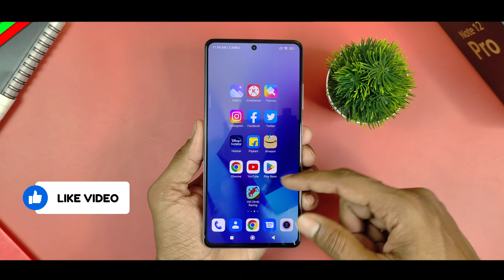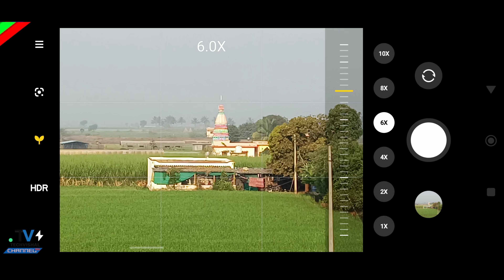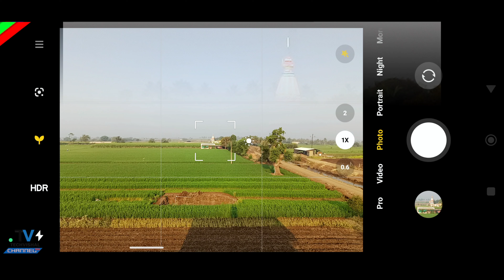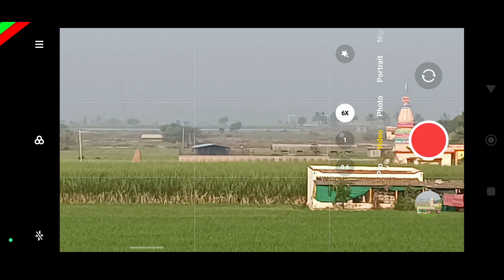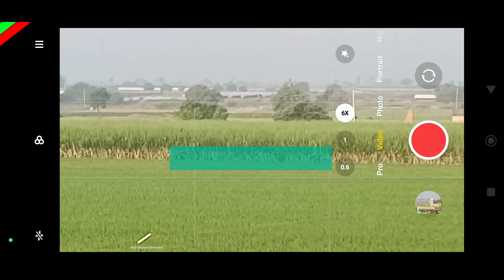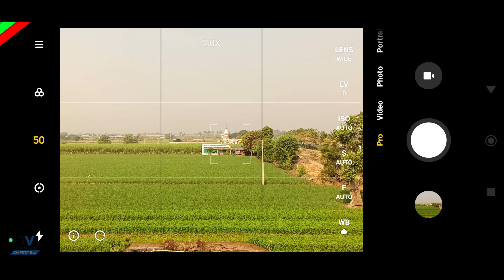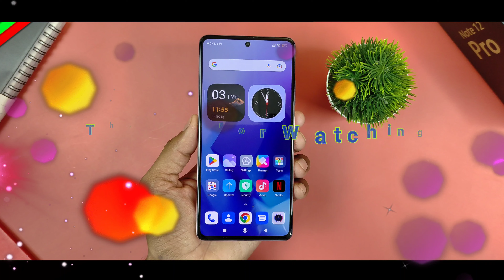Redmi Note 12 Pro Camera Zoom Test | 50MP OIS Camera Test Features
Redmi Note 12 Pro Camera Zoom Test Quality after New Update 50MP Settings Features Full Review and MIUI 14 Redmi Note 12 Pro Camera Video Test Review Info All Details.
So Friends in this video I tell you Redmi Note 12 Pro Camera Zoom Test with 50MP Camera Test Features & Giving Honest Review after usage All Details.

00:00 Redmi Note 12 Pro Camera Test
01:22 Redmi Note 12 Pro Camera Zoom Test
03:43 Redmi Note 12 Pro Camera Video Test
06:20 Redmi Note 12 Pro Camera Review